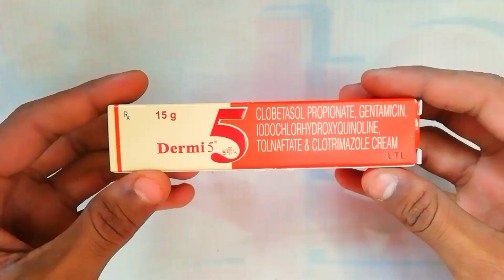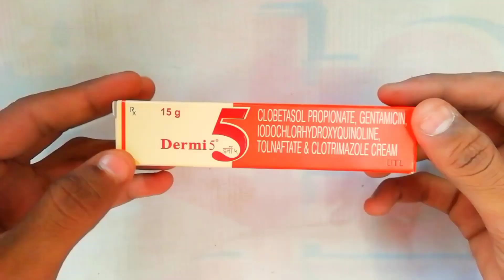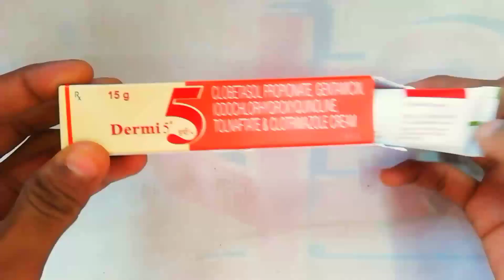Dermi 5 cream review in hindi 2024 | खाज खुजली से बचाए | use and benefits | side effects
Dermi 5 cream uses in hindi || किस काम आती है || त्वचा से जुड़ी सभी समस्याओं के लिए एक अच्छी क्रीम

Your Queries,,,,,,,,
Dermi 5 cream uses in hindi | त्वचा से जुड़ी सभी समस्याओं के लिए एक अच्छी क्रीम
dermi 5 skin cream, dermi 5 cream, dermi 5 cream use, dermi 5 cream uses in hindi, how to use dermi 5 cream, dermi 5 cream kis kaam aati hai, dermi 5 cream ke fayde hindi, dermi 5 kaise use kare, dermi 5 ke nuksan, dermi 5 cream side effects in hindi
dermi 5 cream, dermi 5 cream in hindi, dermi 5 cream uses, dermi 5 cream content, dermi 5 cream uses in hindi, dermi 5 ointment, dermi 5 cream face par lagane se kya hota hai, dermi 5 cream for pimples
clobetasol propionate gentamicin cream, clobetasol propionate gentamicin iodochlorhydroxyquinoline tolnaftate & clotrimazole cream, dermi 5 cream uses for face, dermi 5 cream uses in hindi, dermi 5 cream for pimples, dermi 5 cream kis kaam mein aata hai, dermi 5 cream chehre par lagane se kya hota hai, dermi 5 cream side effects in hindi, dermi 5 cream chehre par laga sakte hain, dermi 5 cream kaise use kare